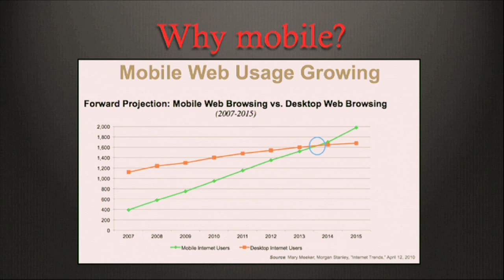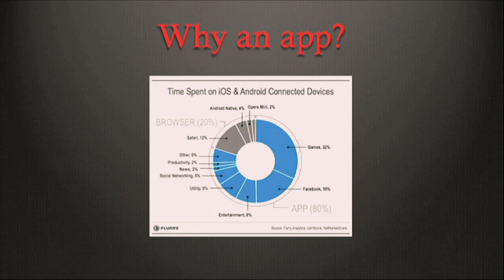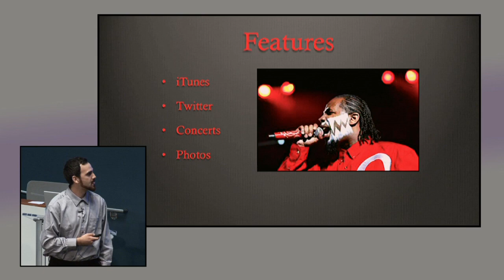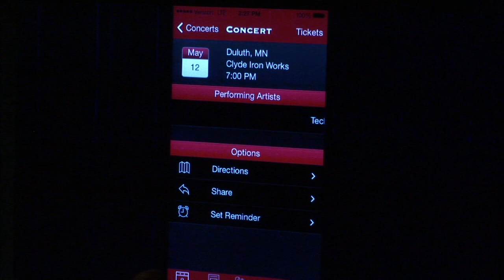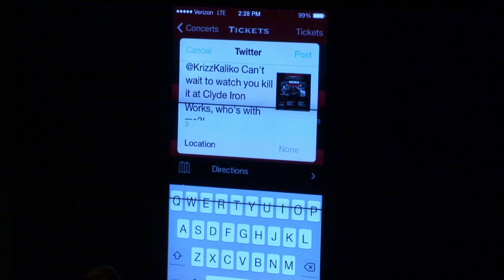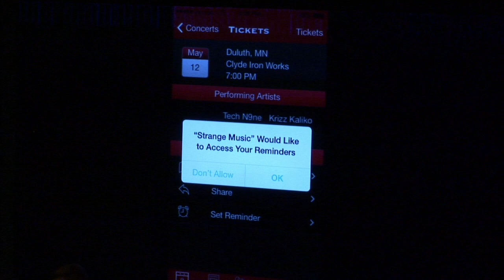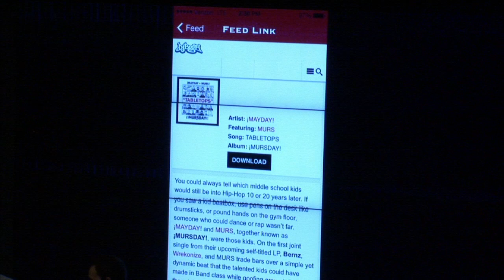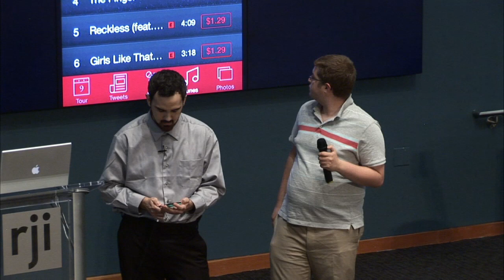Project Independent capstone team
The record label Strange Music needs to join the mobile world. Project Independent, an IT capstone team made up of Josh Valdivieso and Jonathan Plotkin, is developing an iPhone application to serve as a hub for what the label has to offer, helping Strange Music reach out to fans more easily and give them a way to connect to their favorite artists.